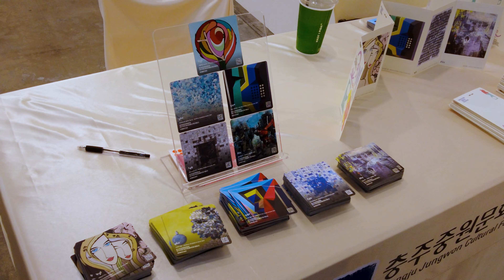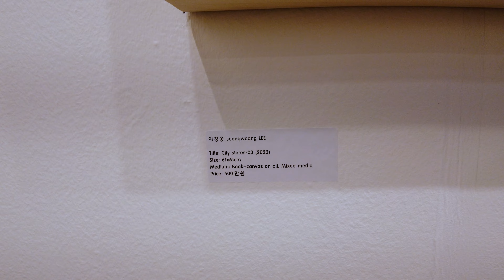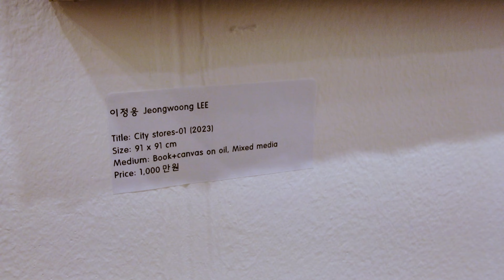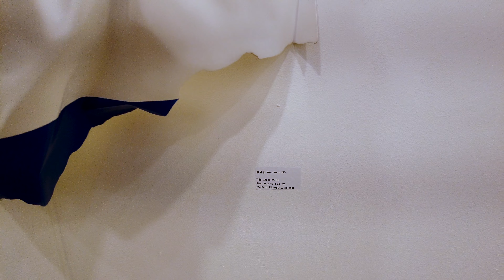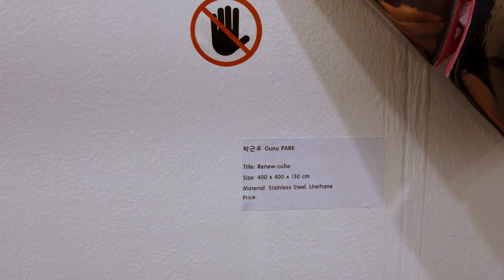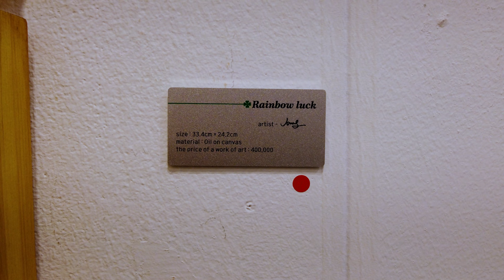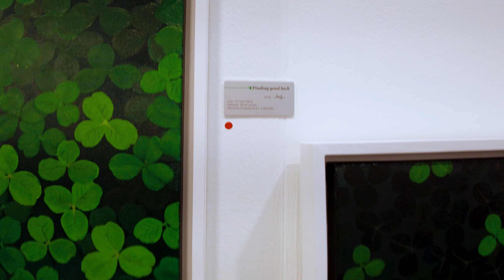ART FAIR DAEGU 2023 (06)